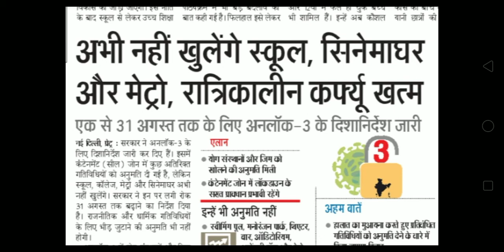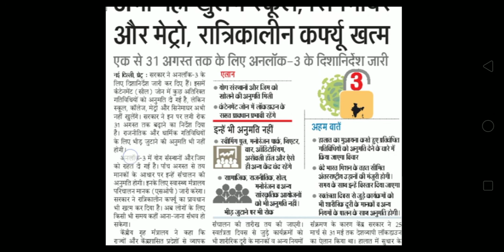Unlock 3.0 Guidelines | Gym & Yoga open | School shut Unlock Phase 3 | Unlock India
Unlock 3.0 ki details :
Gym and yoga institute to open from August 5.
School, Cinema hall, Swimming pools remain shut